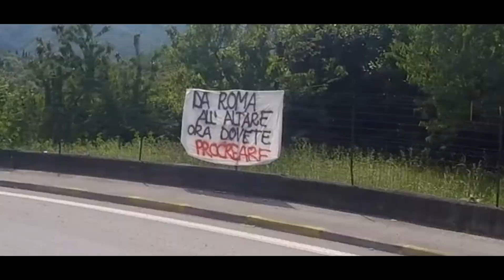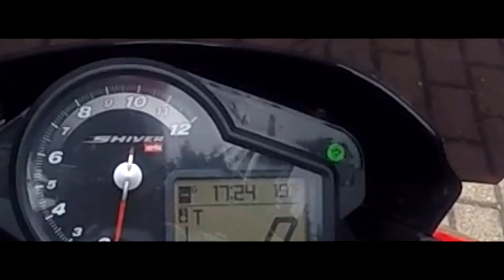Tour Nord Italia In Moto 2017 SOLO - "Dove Osano Le Aquile..." [EP.07]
Dopo il 2 di picche all'aprilia, decido di farmi consolare dalla Moto Guzzi attraversando il Passo del Tonale, riuscirà il nostro eroe a farsi cagare dalle aquile del Mandello del Lario?!